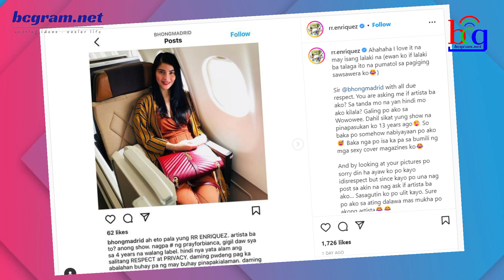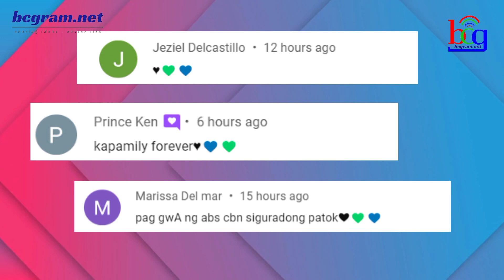FEMALE PERSONALITY NA DATING NOONTIME SHOW CO-HOST RUMESBAK SA ISANG KAPUSO STAR!